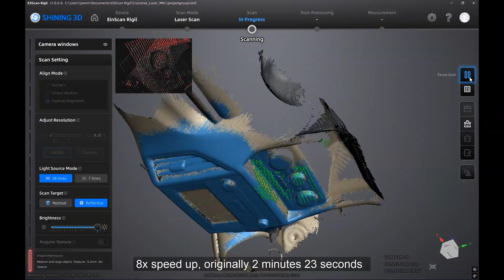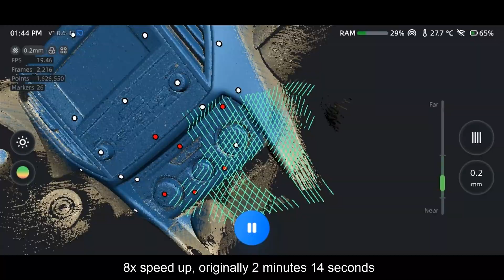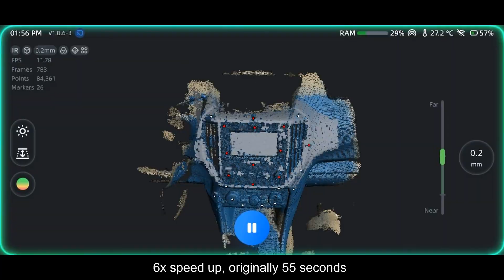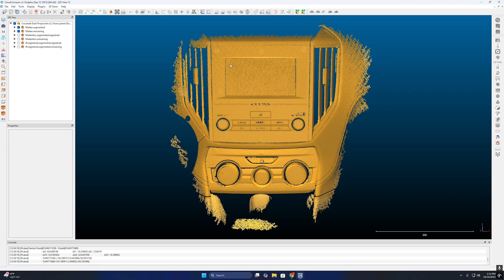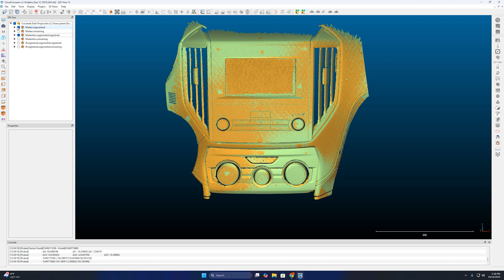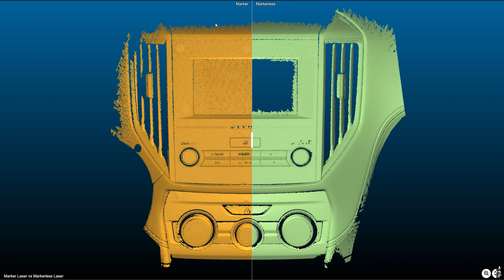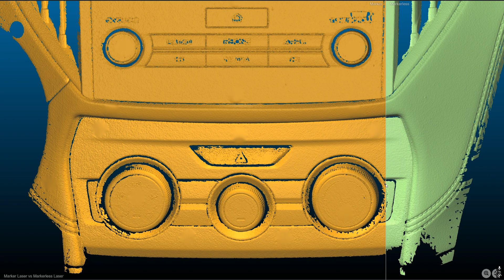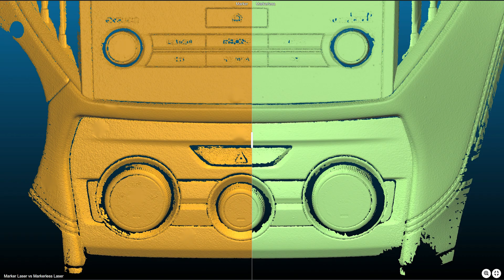Is Markerless Laser 3D Scanning Any Good?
In this video, we take a look at scanning a 2018 Crosstrek Dash, specifically the Infotainment and climate control area, using Markerless (Marker-Free) Laser, Marker Laser, and IR, at 0.2mm resolution. Then we compare the three scans quantitatively and qualitatively using CloudCompare. The EINSTAR Rockit is likely to have similar results due to a similar sensor design. Keep in mind that the Rockit does not list volumetric accuracy so deviation could be worse.

This is part of my EinScan Rigil video series leading up to a full review. I purchased this scanner with my own money.

Markerless Laser Scan Settings:
Laser Mode, 38 Lines
Feature Alignment
0.2 mm Resolution
Wireless Hotspot to EXScan

Marker Laser Scan Settings:
Marker Alignment
0.2 mm Resolution
Acquire Texture
Rigil Standalone

IR Scan Settings:
Small objects
Feature and Marker Alignment
0.2 mm Resolution
Acquire Texture
Rigil Standalone

EXScan Version: 1.0.6.6
Rigil Software Version: 1.0.6-3
Computer Specs: AMD 5950x, 64GB DDR4 3600 CL14, Nvidia RTX 5090
CloudCompare Version: 2.14.alpha

Chapters:
00:00 Markerless Laser Scan
01:35 Marker Laser Scan
03:38 IR Scan
06:05 Comparison Overview
07:24 Markerless Deviation
08:26 IR Deviation
09:13 Markerless Mesh Peeping
10:17 IR Mesh Peeping
11:01 Conclusion